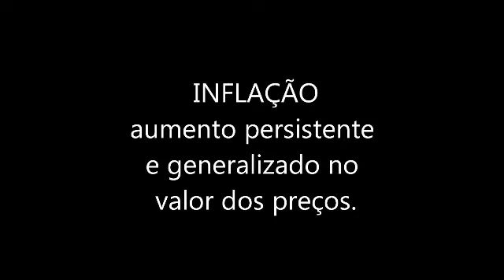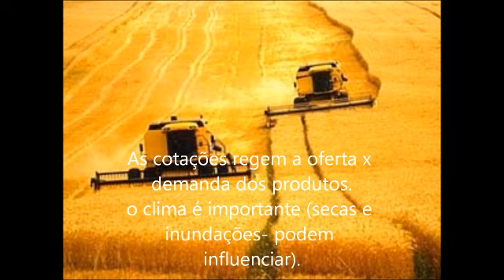UFMS-ADM PUBLICA Inflação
Inflação, Curso de ADM Publica